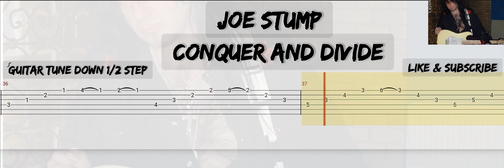Joe Stump - Conquer And Divide ( Tab Guitar )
Conquer And Divide ( Joe Stump )
Tab Guitar